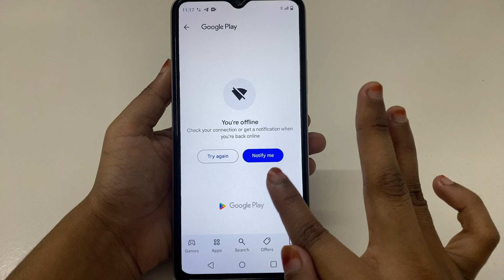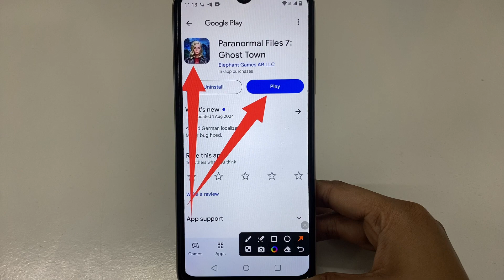How to fix app not working problem solve in Paranormal Files 7: Ghost Town | app open problem hataye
How to fix app not working problem in Paranormal Files 7: Ghost Town
How to fix app not working in Paranormal Files 7: Ghost Town
Fix app not working problem solve in Paranormal Files 7: Ghost Town
Fix app not working problem in Paranormal Files 7: Ghost Town
Fix app not working in Paranormal Files 7: Ghost Town
app not working problem solve in Paranormal Files 7: Ghost Town
app not working problem in Paranormal Files 7: Ghost Town
app not working in Paranormal Files 7: Ghost Town